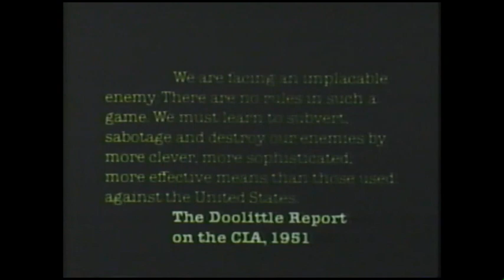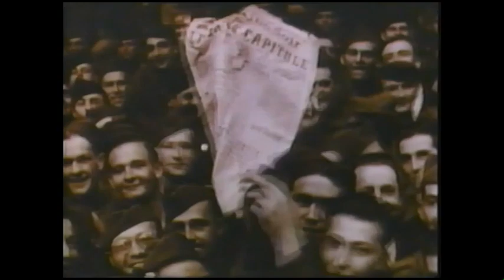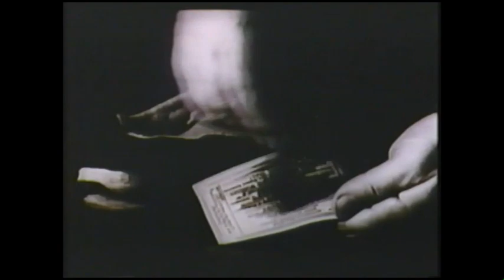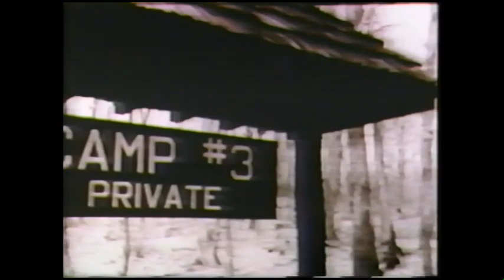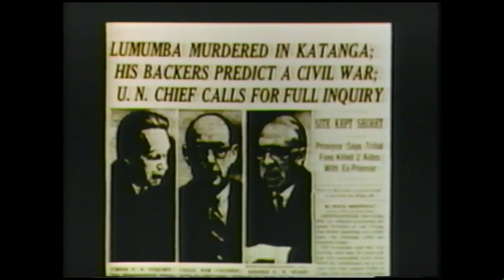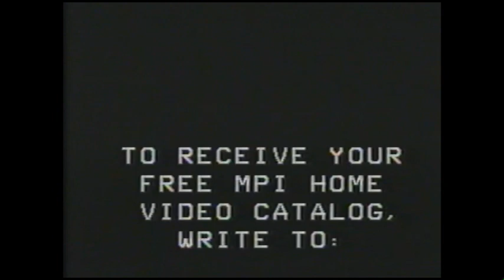Inside the C.I.A. On Company Business part.1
MPI film "On company business" part 1 of 3